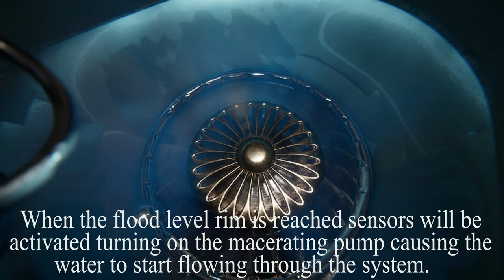The Tension Toilet : Nasa's Lunar Loo Challenge!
Introducing The Tension Toilet.  Come sit on the plush seat of this luxurious space commode.  Strap yourself into the seat belt and select your choice #1 or #2.  (#1 will remove only urine for men, #2 will remove urine and solid waste for both women and men).  After securing the seat belt, you will feel yourself forming to the toilet seat as a rush of warm water whisks your bum and genitals; encompassing your skin and breaking the tension of the surface of the water bubble.  Feel free to relieve yourself. You sure worked hard on your astronaut duties so now it's time to make a dooty of your own.  As you relieve yourself into the bubble your waste will be whisked away thru a series of filters and screens designed to remove any contaminants.  Don't you worry, once the waste hits the bubble an internal flow forces any organic material to move down towards a macerating pump. When done with your deposit, an internal bidet will clean you and suck the rest of the water into the toilet system.   After you close the lid the toilet will automatically start a 5 minute sterilization rinse cycle. You have now completed your first of many great deposits on our luxurious space toilet.  Have yourself a wonderful mission!